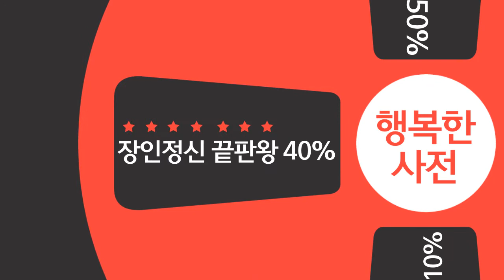[히든무비:행복한 사전] 6/9 (화) 밤 10시 채널CGV TV최초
빠르게 변하는 세상 속 느린 한 남자의 행복한 사전 만들기 프로젝트!
사전 편집부에 합류한 남자, "사랑" 의 뜻풀이를 완성하라!
마츠다 류헤이 X 미야자키 아오이 X 오다기리 조

R군 히든무비 [행복한 사전]
6월 9일 (화) 밤 10시 채널CGV TV최초 방영!